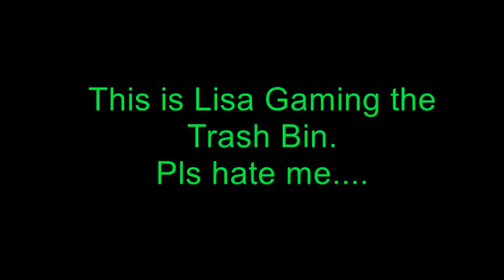An Intro for Lisa Gaming Roblox Remade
I remade an intro for @LisaGamingROBLOX and this intro is way better than my old video I made 1.5 years ago and this new intro definitly shows and describes Lisa Gaming Roblox perfectly. A clown and Trash bin. Lisa Gaming Roblox should use this intro because this intro is perfect.